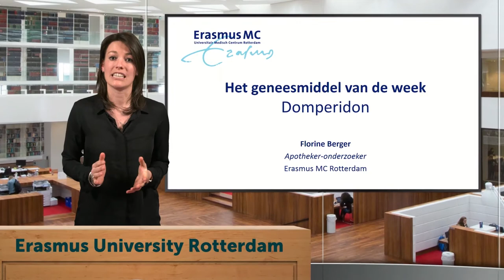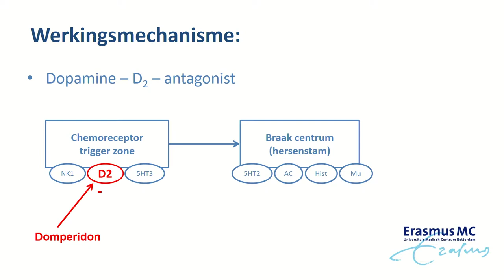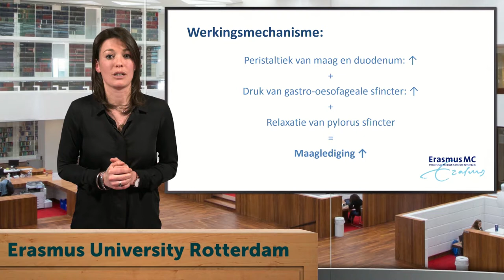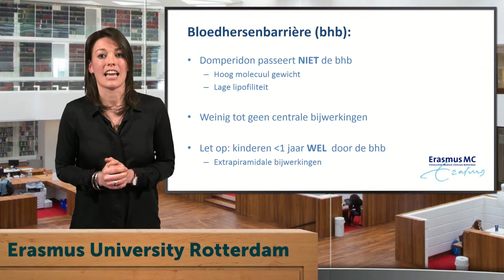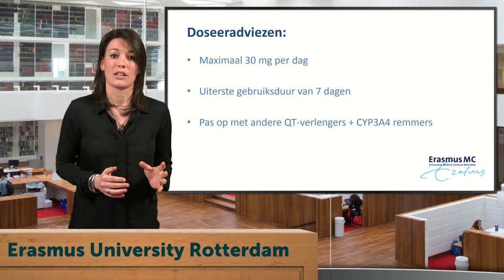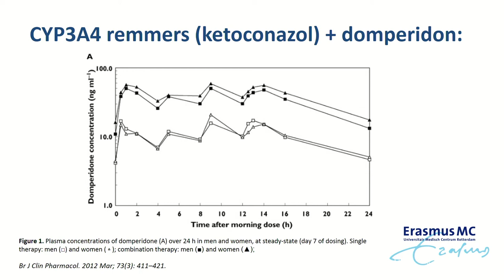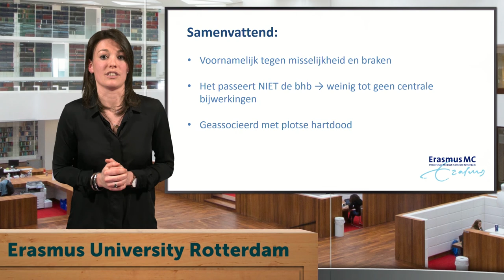Geneesmiddel van de week - Domperidon